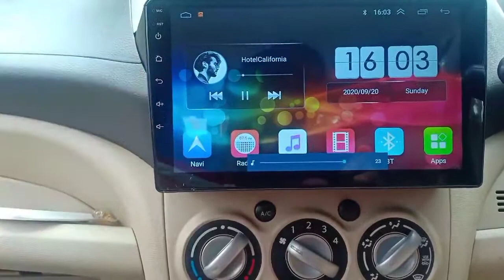Suzuki A-star 9" Android Player Audio Setup with Panel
📌 ️Full Touch 2.5D Gorilla glass
📌️ IPS Display
📌️ Google Playstore
  ALL CARS  Available Android Player Available

Vishmitha Car Audio & Accessories
          Old Road Kottawa
Google Maps : Vishmitha Car Audio
Borella Rd, Pannipitiya 10230